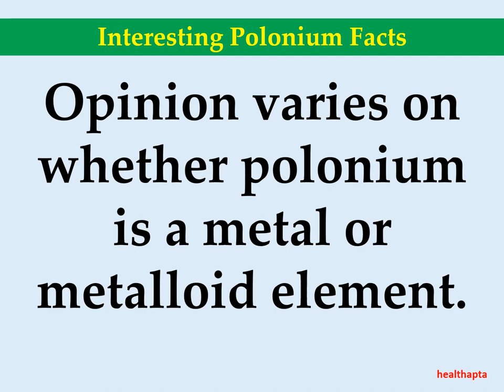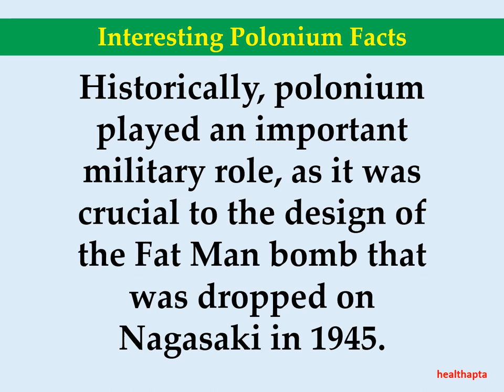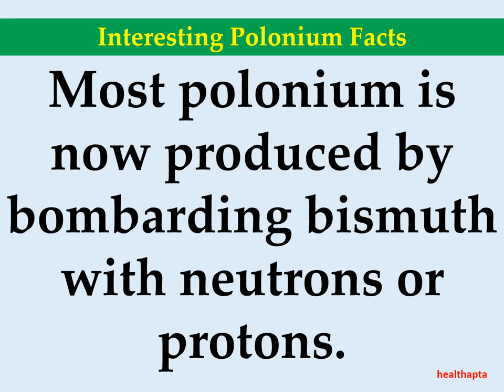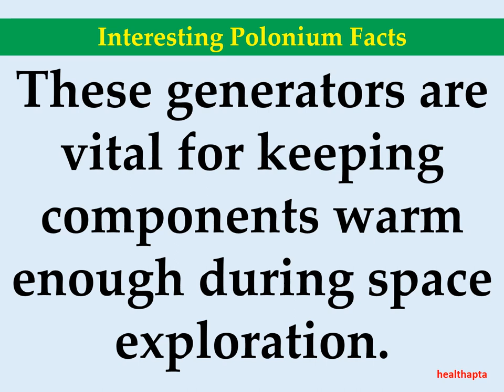Interesting Polonium Facts